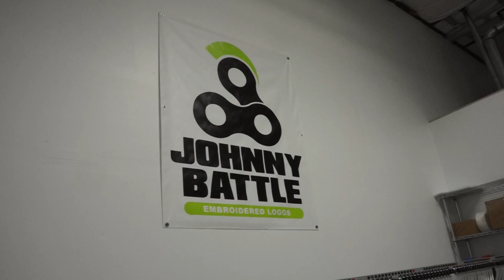Great Divide Outfitters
Check out how slick your logo looks on this hat!